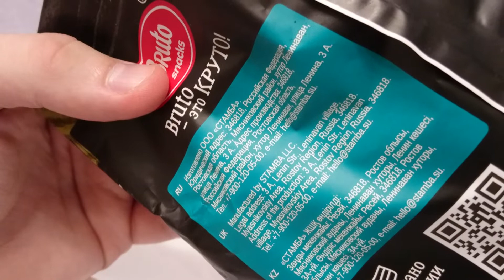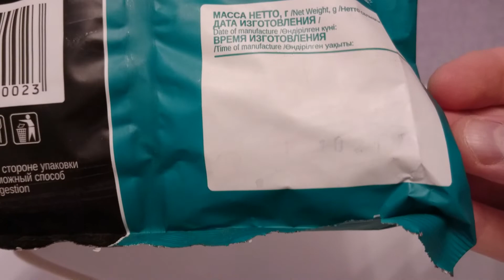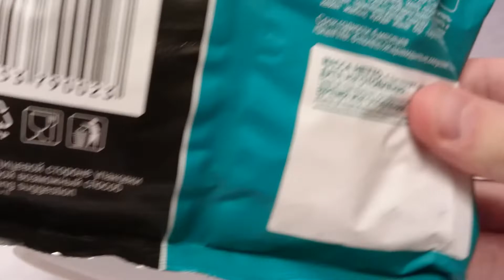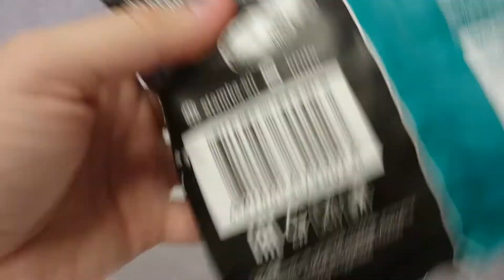Чипсы Bruto рифленые ! Пикантный томат! Natural Potato ChipS!